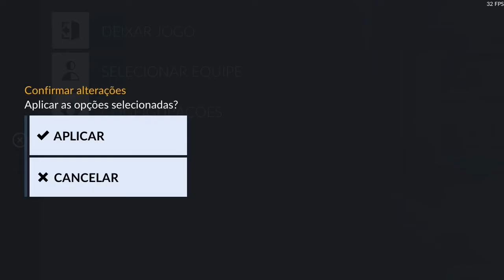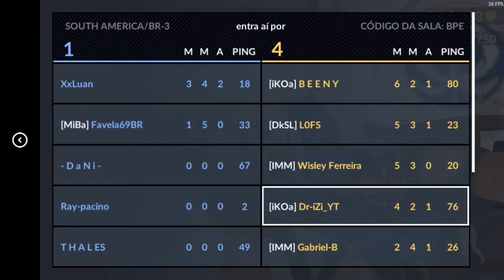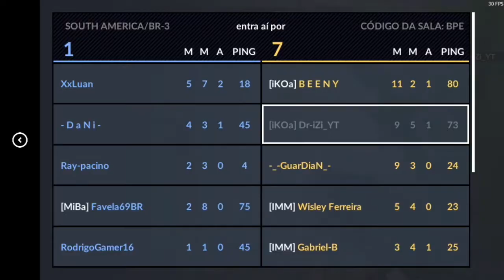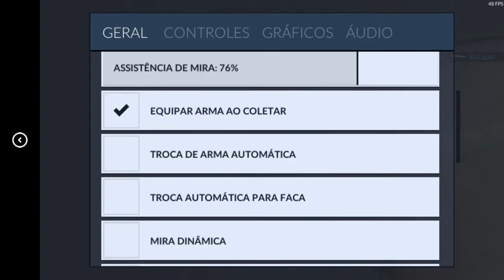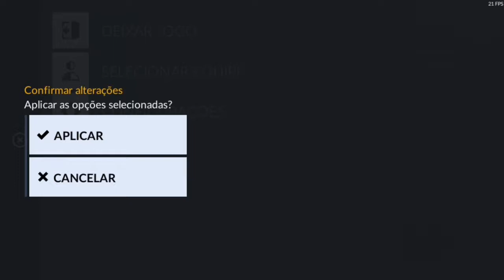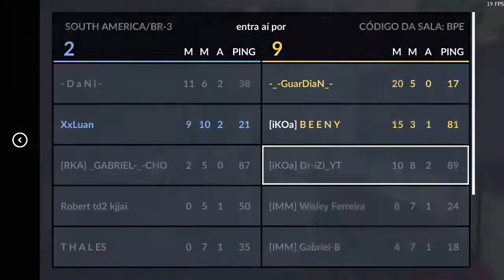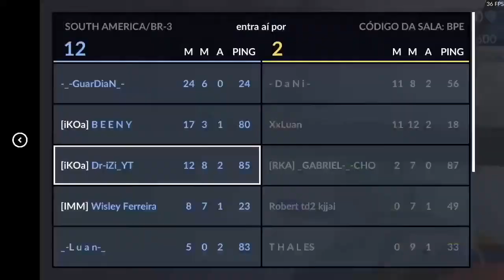Jogando com lag e sendo carregado ._.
Guuh

 ReZOK

 The canal

AK GLOBAL

Compartilha